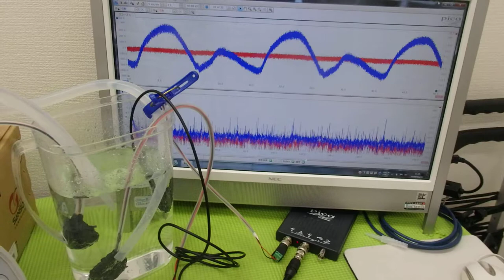超音波テスターによる‹測定・解析・制御›の応用技術 ultrasonic-labo